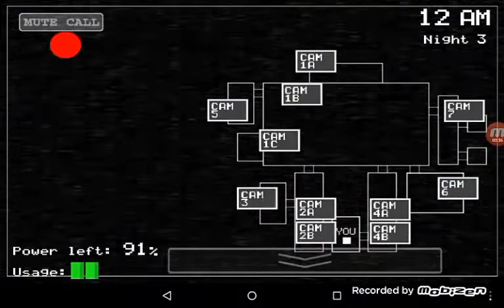Five Nights At Freddys 1 noche 3